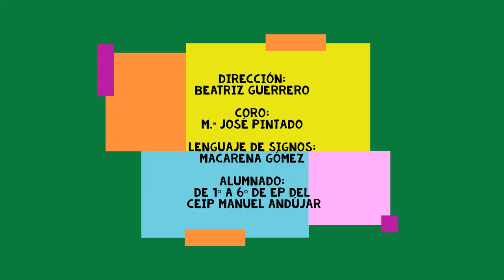HIMNO DE ANDALUCÍA CEIP MANUEL ANDÚJAR 2020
CELEBRACIÓN DEL DÍA DE ANDALUCÍA

INTERPRETACIÓN DEL HIMNO DE ANDALUCÍA

27 de Febrero de 2020
CEIP Manuel Andújar
La Carolina (Jaén)